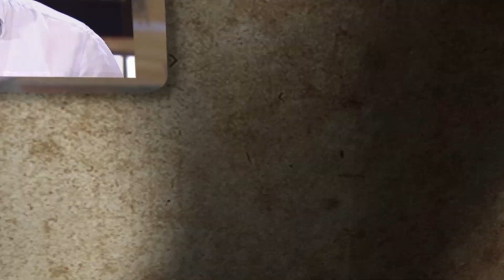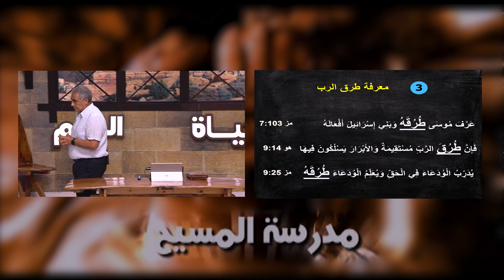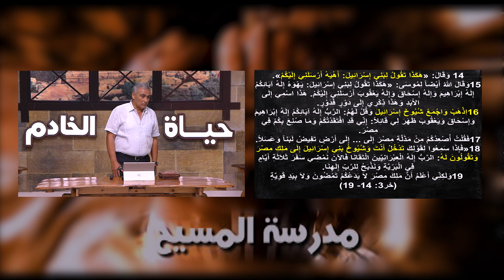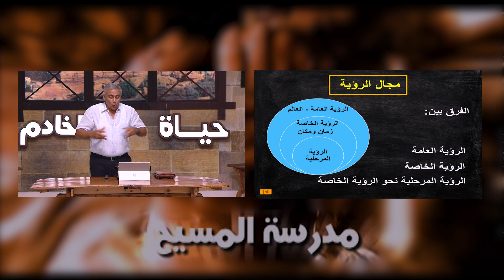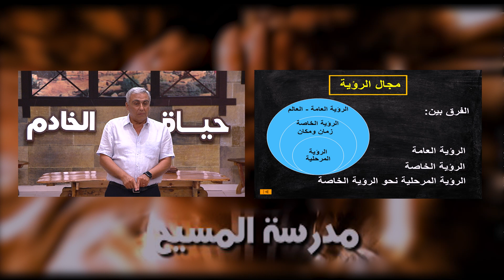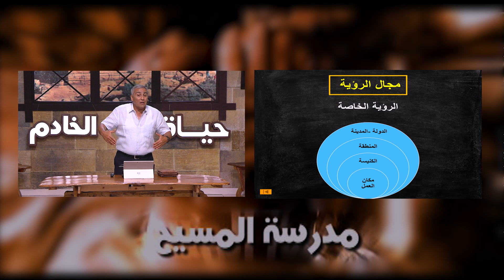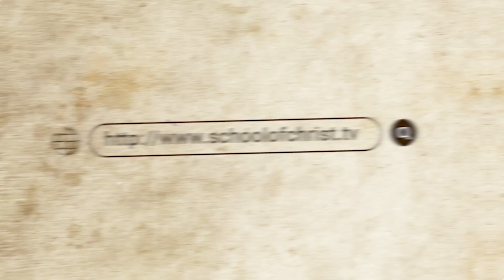حياة الخادم - حلقة 29 - العلاقة مع الله .. الدور النبوي - الرؤية - تحقيق الرؤية